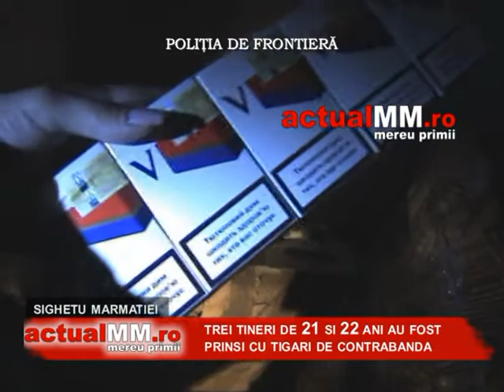contrabanda sighet prinsi.mpg